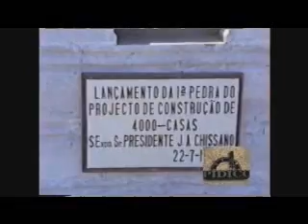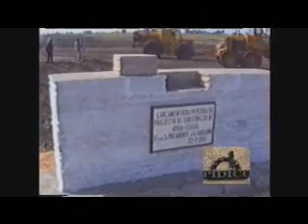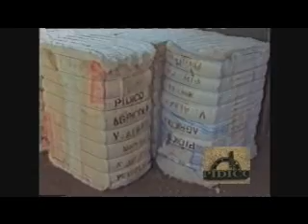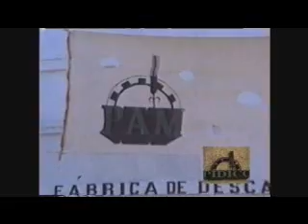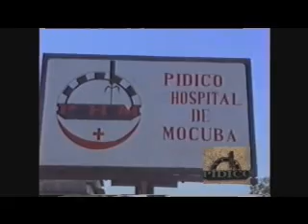زيارة الرئيس شيسانو للمجتمع الزراعي بموزمبيق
زيارة الرئيس شيسانو ووضع حجر الأساس لإقامة مجتمع زراعي صناعي بمابوتو في موزمبيق
ملحمة نجاح مصرية في تنمية مجتمعات زراعية صناعية في موزمبيق دون أن تكلف الحكومة أي أعباء تمويلية
H.E. President Chissano Visit to the New Agro-Industrial community in Mocuba
4000 Houses with complete social services to cultivate 40,000 hectares cotton and the largest textile factory in Africa.